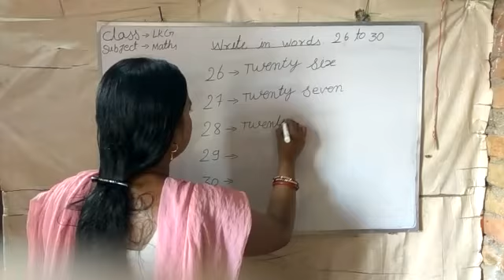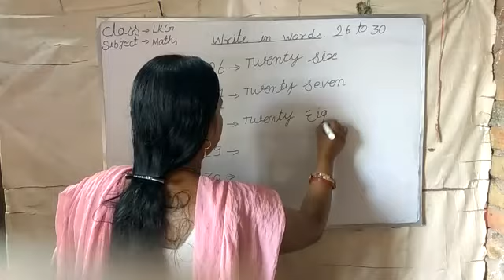Class- LKG, Subject- Maths, Topic- Write in words, 26 to 30. Date- 29-12-2020